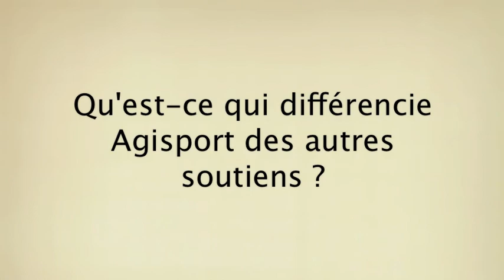Agisport, interview de Pierre Joncheray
Interview de Pierre Joncheray, athlète coureur de fond, qui a rejoint Agisport, le fonds de dotation pour les sportifs de haut niveau sur Strasbourg et sa région.